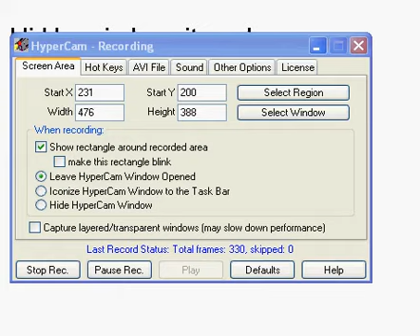How to Register Hypercam For Free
here how with the actual hypercam not just words
Heres the code:

PD:{HyperCam 2}
LO:{Gideon Ariel}
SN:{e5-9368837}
NC:{1}
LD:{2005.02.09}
KI:{HPHS-0}
FS:{1}
KD:{101
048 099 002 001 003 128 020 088
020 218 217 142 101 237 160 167
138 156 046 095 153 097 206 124
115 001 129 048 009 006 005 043
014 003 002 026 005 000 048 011
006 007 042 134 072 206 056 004
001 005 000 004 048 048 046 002
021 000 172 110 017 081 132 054
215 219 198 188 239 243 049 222
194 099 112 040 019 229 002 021
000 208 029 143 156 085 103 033
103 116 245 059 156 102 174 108
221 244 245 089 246
EK:}